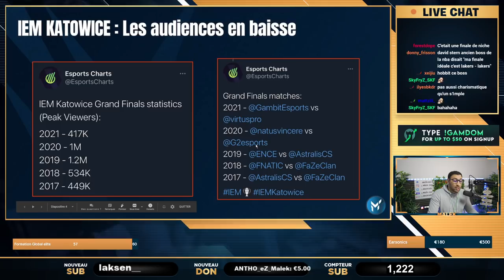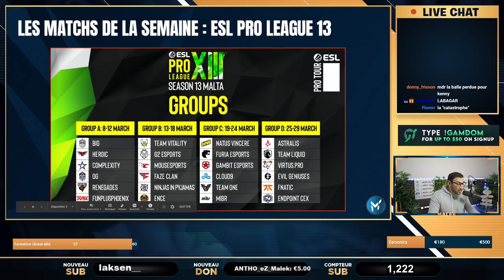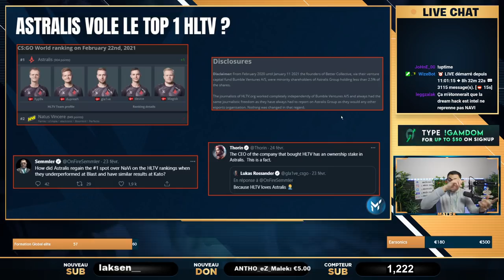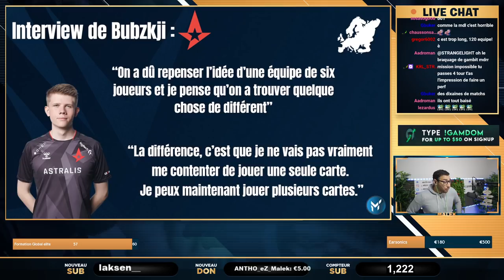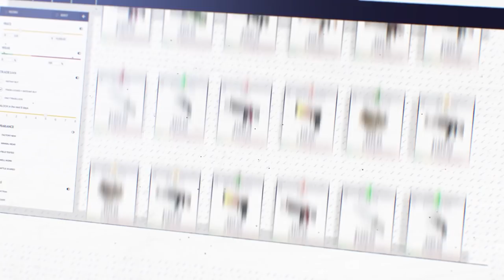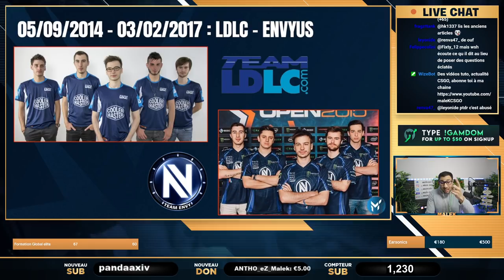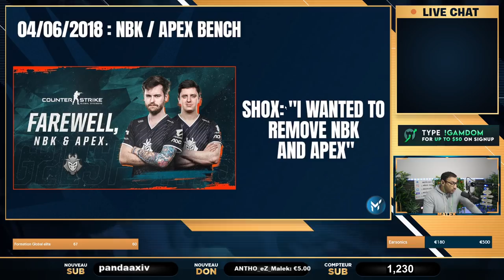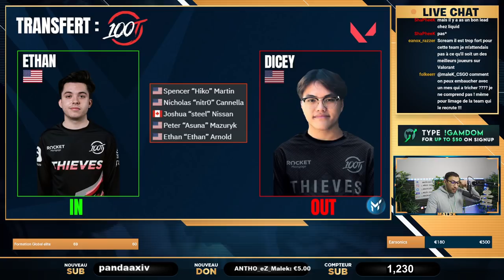Record joueur CSGO, NBK kick, Astralis pistonné, mercato CSGO ✅ ACTU ESPORT #16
00:00 - Intro
00:30 - Annonce DH open NA
01:38 - Les résultats de la semaine : IEM KATOWICE
15:55 - IEM KATOWICE : Les audiences en baisse
19:34 - Annonce ESL PRO LEAGUE 13
22:21 - Les classement HLTV corrompu ?
32:07 - Interview Bubzkji
34:22 - Interview de Casemiro
36:58 - Record joueur csgo
40:08 - Transfert : FPX kick ChrisJ
44:08 - Transfert : EG kick Etan
53:55 - Transfert : Navi youth
59:40 - Transfert : Lemondogs
01:02:32 - Mad lions vers une line up inter ?
01:03:58 - Transfert : Heroic
01:06:03 - Dossier carrière d'NBK
01:20:44 - Résultats VTC NA
01:21:29 - Ranking Valorant EU & NA
01:22:33 - Transfert : EC1S kick chez Liquid
01:24:33 - Ethan sur Valorant chez 100T
01:25:05 - Transfert : Happy kick chez giants
01:26:26 - Transfert : T1
01:27:00 - XMS sur Valorant
01:27:43 - Outro